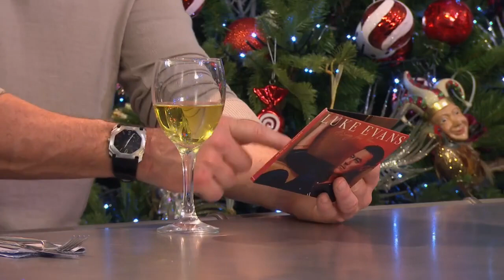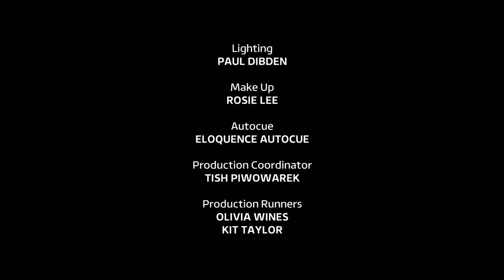Only Luke Evans _ James Martin's Saturday Morning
James Martin's Saturday Morning, series 6, episode 3.